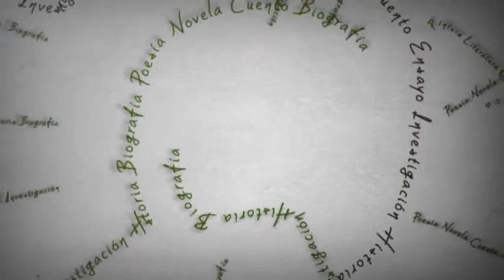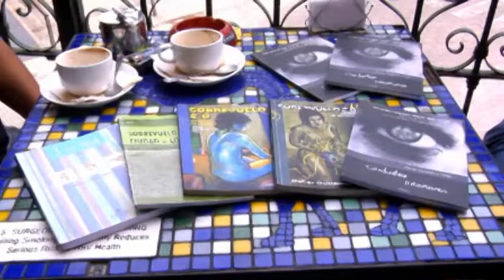SERES DE PALABRAS - Óscar 'Puky' Gutiérrez Peña - 1ra. Parte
Entrevista de Edson Hurtado al poeta Oscar 'Puky' Gutiérrez en el programa "Seres de palabras" de TVCulturas.